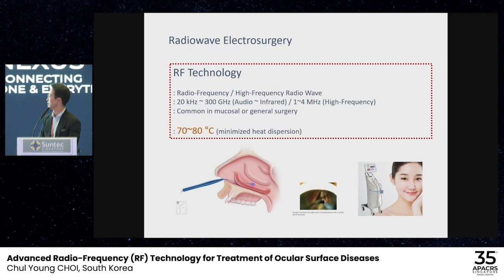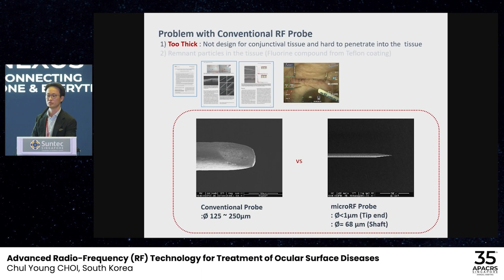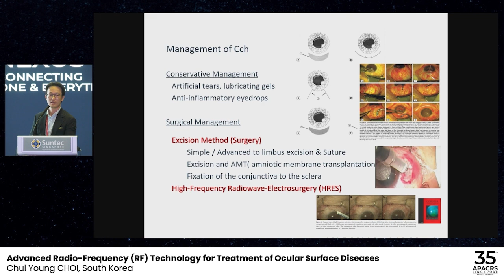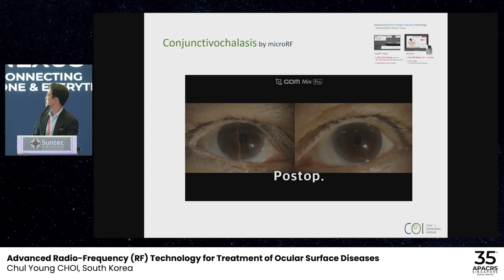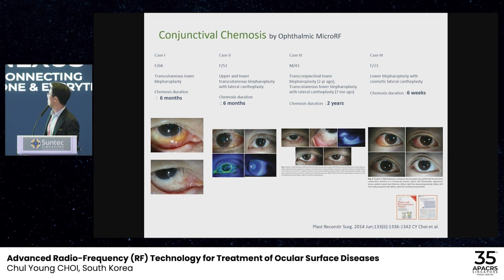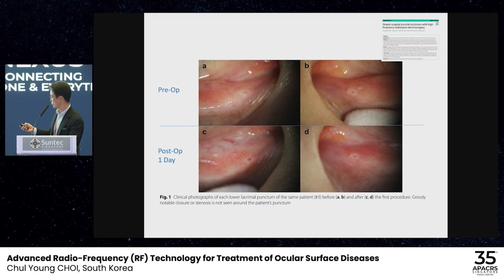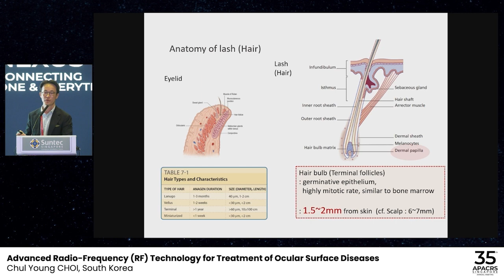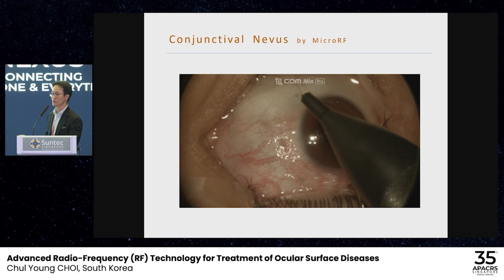35th APACRS Annual Meeting : Symposium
Advanced Ophthalmic Radio-Frequency(RF)  Technology For Treatment of Ocular Surface Diseases